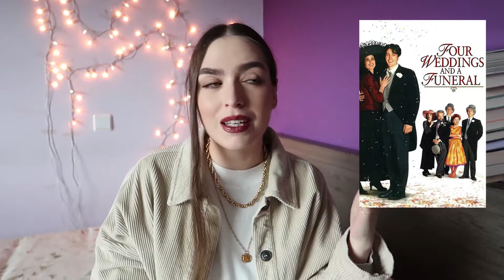14 BOOKS in 28 DAYS | February Wrap Up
Hi!
Today's video is my February Wrap Up. I read and watched so many great things and I cannot wait to tell you all about them! I hope you enjoy :)